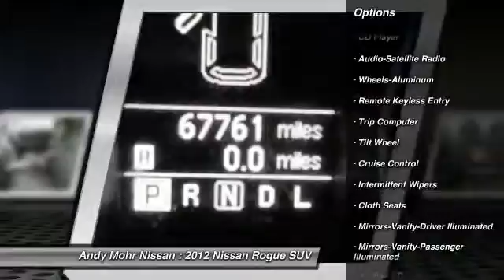2012 Nissan Rogue Indianapolis IN NP4787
2012 Nissan Rogue SV

NICE 2012 NISSAN ROGUE SV 2WD!!! CLEAN CARFAX, LOCAL 1 OWNER!!! CALL OR VISIT ANDY MOHR NISSAN PIKE PLAZA TODAY!!! Fatten your monthly budget with the fuel savings. Andy Mohr Nissan is pumped up to offer this superb 2012 Nissan Rogue SV. 2010 Rogue Awarded Consumers Digest's Automotive Best Buy Award. You really can't go wrong with a vehicle that is in this great of a condition.  The previous owner really hated to part with it and now you'll know why! THE ANDY MOHR AUTOMOTIVE GROUP has provided  positive car buying experiences in Indianapolis, Plainfield, Avon, Brownsburg, Greenwood, Danville, Bloomington, Terre Haute, Columbus, Fishers, Carmel, Zionsville, Lebanon and all of Marion county since 1993.